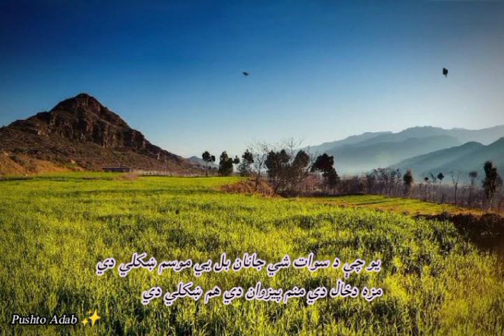Yew Che Swat Da Swat She Janan _ Pashto Ghazal About Swat Beauty.